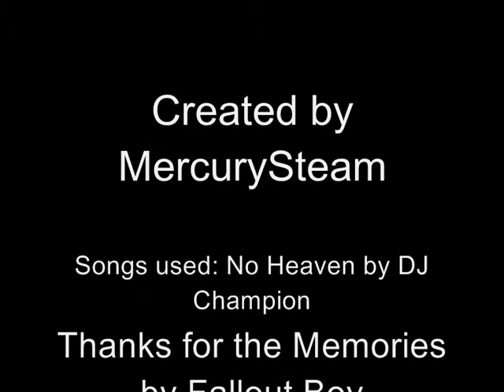XMF Reality - Bioshock 2 Trailer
MercurySteam here. This is a Bioshock 2 trailer made by me. It didn't take very long, and it's not exactly my best work but I did the best I could with what I had. Enjoy none the less!